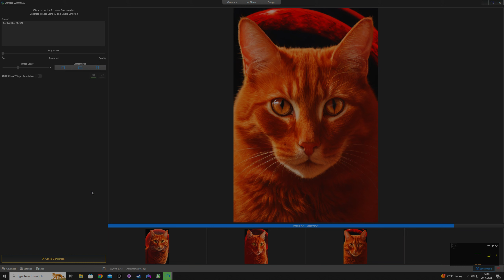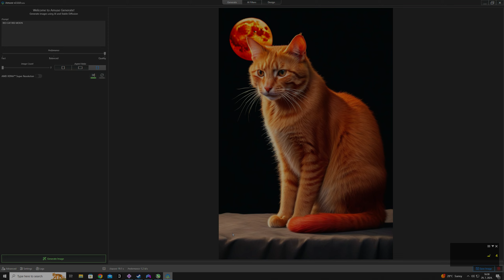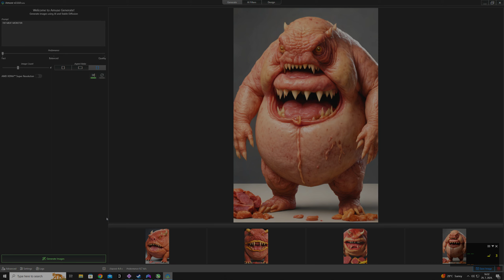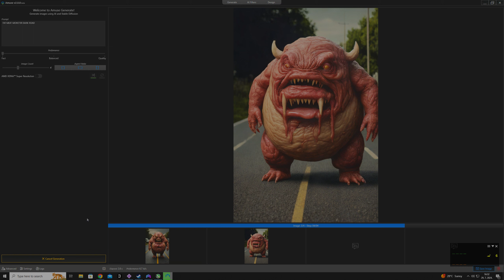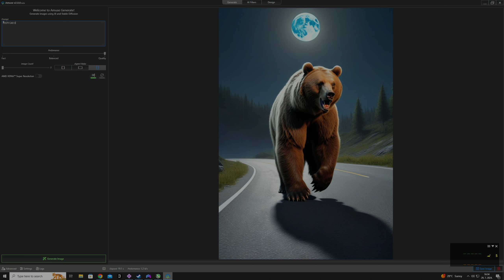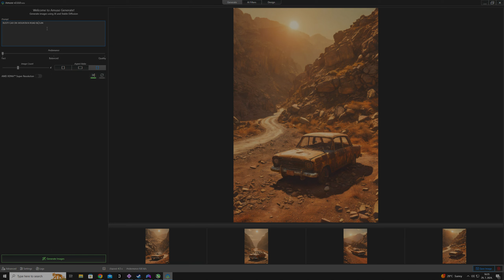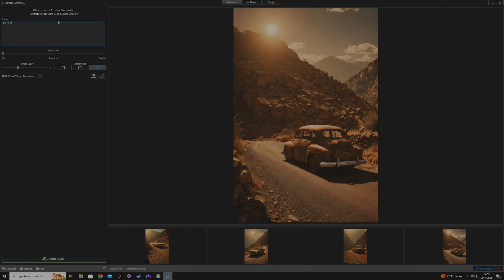Amuse v2.0.0 image generation on rx 7800xt